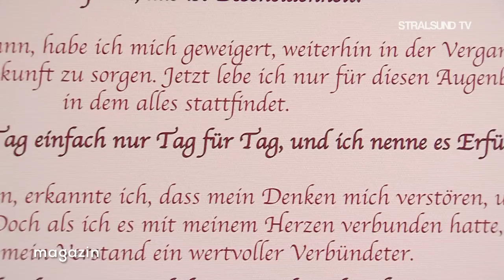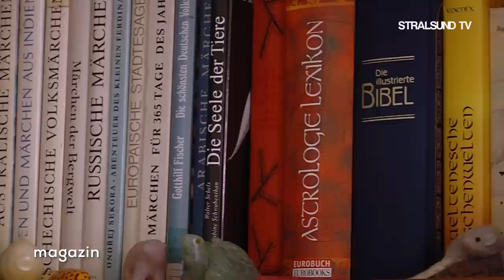Schamanin Tobea Witt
Unter der Rubrik: "besondere Menschen der Region".